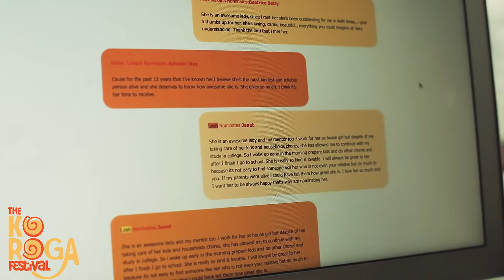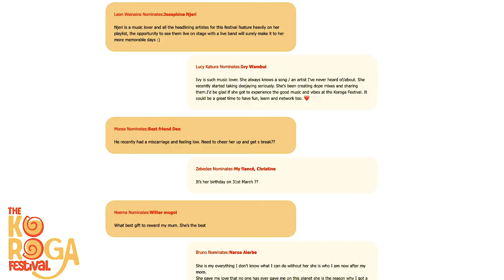Last chance to nominate a phenomenal lady for a pair of tickets to The 25th Koroga Festival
Last chance to nominate a friend for a ticket to The 25th Koroga Festival